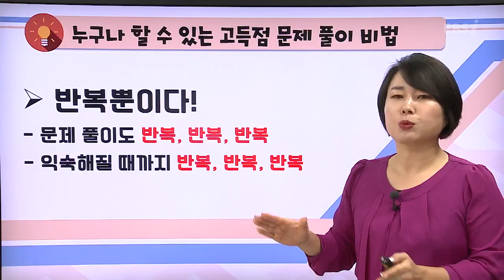OT [EBS 2021 수능기출의 미래] 물리학Ⅰ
2021 학년도 수능 대비 "2021 수능 기출의 미래"

수능 대비에 필요한 기출을 모두 담았다!
개념, 유형 분석, 출제 트렌드를 모두 잡는 해설 강의

기출로 시작해서 기출로 끝내는 2021 수능 대비!